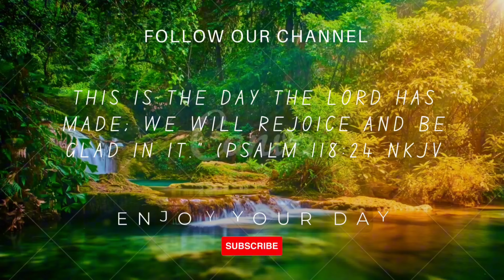God Sees You! | Daily Devotional Prayer | June 27th 2024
In moments of challenge and adversity, remember the gift of perseverance bestowed upon us by God. This daily motivational video serves as a beacon of encouragement, urging you not to give up. Start your day with a blessed morning devotional message, embracing gratitude, seeking God's wisdom, and welcoming divine guidance through prayer. Let this be a steadfast reminder to keep going, trusting in the strength that lies within and the faith that sustains us.

Welcome to Hour of Victory Prayer, your dedicated channel for daily Christian motivation, inspiration, prayers, and devotions. Our aim is to offer enriching, faith-based content that inspires, educates, and uplifts your spirit each day.

Dive into our thought-provoking scriptures, daily prayers, and insightful teachings crafted to deepen your connection with God and catalyze transformation through His Word.

We appreciate your support, and may the Lord bless you abundantly, keeping you in His love, grace, and peace always.

Follow us @hovprayers for more uplifting content.

God Bless You Richly! 🙌🏽 💖💝